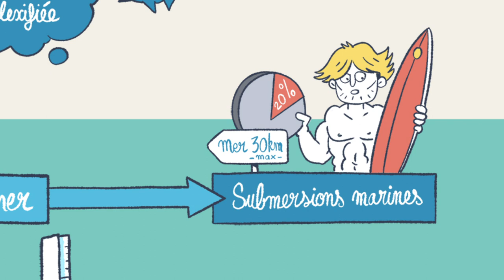C'est vrai ça ? - Réchauffement climatique : on aura juste plus chaud, quoi !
Les équipes de Sydo / Dessine-moi l’éco ont décidé de lancer une nouvelle collection de vidéos intitulées « C’est vrai ça ? » en partenariat avec Team for the Planet, entreprise à mission qui investit dans le domaine de la lutte contre le changement climatique en France et à l'étranger ,et l’association C’est vrai ça ? qui lutte contre la désinformation sur Linkedin.

Cette collection de vidéos va traiter de sujets souvent cibles de désinformation.

Cette vidéo est la 2ème de notre série sur le changement climatique.
Elle présente ses conséquences et leurs mécanismes, en se concentrant surtout sur la dégradation des conditions de vie de notre espèce : accès à l'eau, sécurité alimentaire, montée des eaux, etc.

Rédacteur / Chef de projet : Aurélien Dorvaux
Story-board et recherche graphique : Sébastien Martin
Animation : Nicolas Garnier

Cette vidéo est mise à disposition selon la licence Creative Commons 4.0 Ainsi, chacun peut la visionner, la télécharger et l'utiliser gratuitement, dans un but non commercial et à condition de citer les co-auteurs "C'est vrai ça ?", Team for the Planet et le producteur "Sydo".